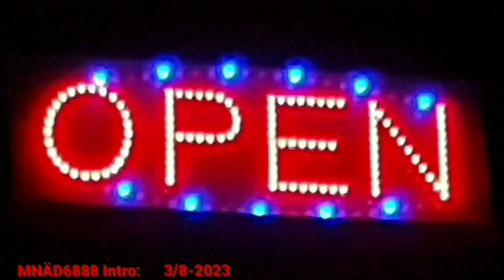⏬⏬▪︎Tidig Morgon ⏰ 04:45 ⏰▪︎🍀🌻💐💐 Magnus Nykvist 6888▪︎2024 April 2▪︎Älvdalen Dalarna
⏬⏬⏬⏬⏬⏬Text Ner Till!⏬⏬⏬⏬⏬⏬
Hej Allihopa! God Morgon Till 2:a April 2024 nu klockan ⏰ 05.31 ⏰ efter frukosten nu när jag skriver här... Jo! Det där jag berättade igen om varmvattnet som inte fanns måndag förmiddag hos mig och även för en annan. Det är väder
styrt så som jag har hört det. Ute🌡temperaturen🌡 nu på våren stiger nu och blir varmare och sen sjuker lite och blir kallare. Så har det blivit förr med åren minns jag rätt vad det är. Jag har bott här i huset sedan året
1988 Juli 2 - då jag flyttade in som 19 åring.
Det spökar nog lite bara med datan tror jag som känner av och styr/ reglerar termostaten för det som har med varmvattnet att göra. Jag har arbetat som vaktmästare/ fastighetsskötare förr och har nog varit med om detta förrut där jag grejade på olika ställen tror jag.
No Problemo...! 😁👍... Ja nu är det den tredje natten med mycket dålig sömn nämligen så gott som inget sovande alls. 😲 Man känner sig lite tjo hej. tjo ho. när man inte kan sova riktigt...
Nu hoppas jag skall lyckats "BANKAT  IHJÄL" smärtan och svedan så omläggningen sen skall gå bra. Det blir lite olika bestyr som skall genom föras innan omläggningen idag. Så jag måste helt enkelt få lov att kunna fungera bra så allt skall kunna genomföras. Tur jag har medicinerna som brukar dämpa ner smärtan under dagen in mot kvällen. Jag hoppas att jag slipper smärta och sveda efter omläggningen idag.
Det är så att om det svider och värker så tar det bort ens energi, ork att kunna få gjort det man vill. Som jobbet med musikunderhållningen måste fungera. Jag vill inte behöva ställa in nåt jobb uppdrag det är inte roligt. Jag har haft tur som kunnat ta ut semester dagar då det krånglat med värk. Förr när jag var yngre och inte hade ben och fot sår så visste jag inte ett dugg om
vad smärta innebar inte den här typen av värk.
Nu vet jag hur det är med den saken när det inte är så trevligt. Just nu när jag sitter här och skriver nu exakt prick klockan ⏰ 06.00 ⏰ så känns det helt okej bra här där jag sitter upp på sängkanten. Hoppas att det vill hålla i sig så här nu även om jag provar att lägga upp benen på sängen igen. Som jag brukar tänka så är ju värk inte så trevligt för någon överhuvudtaget.
Det finns så mycket olika sorters värk och olika sortes måenden. Förr hade jag kriser med psykiskt dåligt mående. Det var då det. Nu vet jag om mina diagnoser Autism och Adhd. Det är så att jag har kommit underfund om att jag är väldigt känslig i olika situationer.
Jag verkar kunna känna av olika energier omkring mig. Det kan plötsligt bara slå ner i mig olika vibbar. Som då gör att jag kan må riktigt dåligt och känna negativa tankar och känslor.
Detta är inget konstigt! Det är flera än jag som har det så här. Visst jag har till vardags mina så kallade "Ups and Downs" upp och ner gångar. Det har nog många. Livet är en strid som en släkting brukade uttrycka det. Ja detta blev spontant mera skrivande och berättande än jag hade trott.. Detta är nog minst mellan tre och fyra tusen tecken gissar jag på av totalt max fem tusen tecken som man som mest kan använda här i meddelandet under videon.
Det står inte längre några siffer nummer ner till förrän jag närmar mig de 5000 stycken tecknena.
Dom som jag har att använda totalt innan jag inte kan skriva mera. Det är bokstäver, komma, bindestreck, smileys, medflera tecken som man kan ha här. Ja nu avrundar jag mitt skrivande här för denna gången. Hoppas Ni tyckte det blev intressant läsning det som jag har berättat.
Detta blir nog video nummer 1997 om jag har hållit räkningen?
Nu blev klockan ⏰ 06.31 ⏰!. 😁😁😁